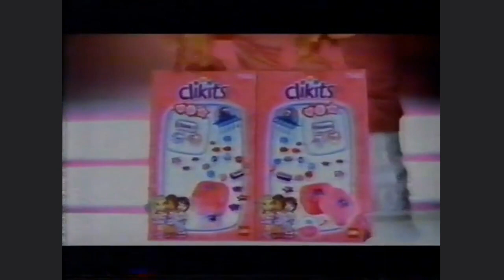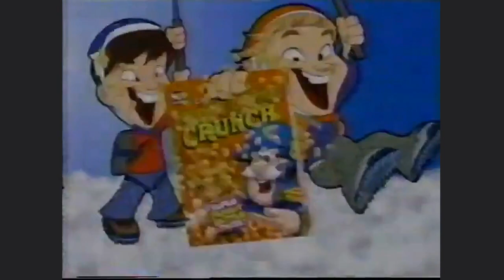American Broadcasting Company Kim Possible "Ron Millionaire" Closing August 27, 2005